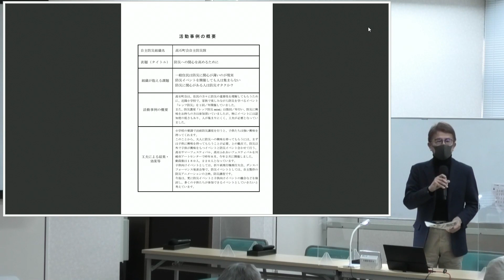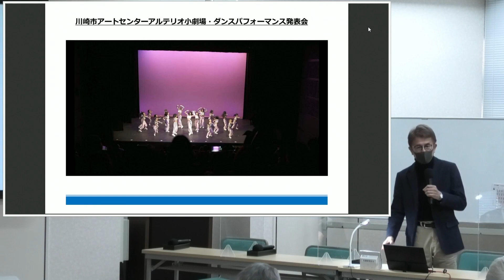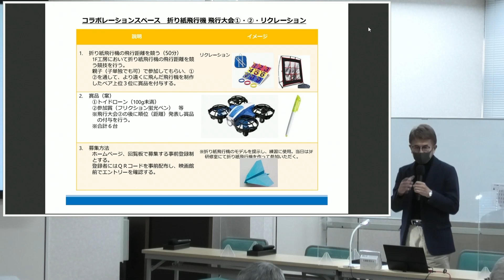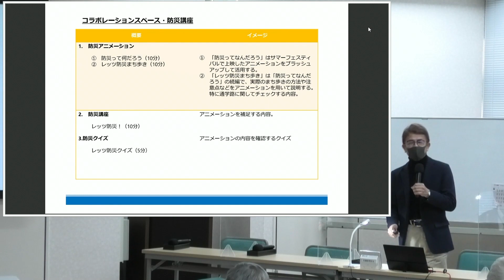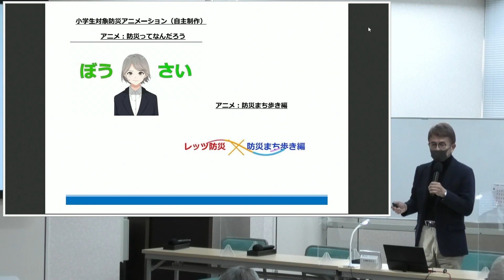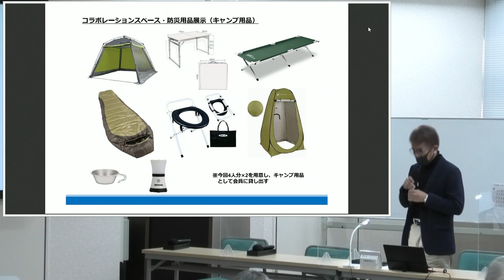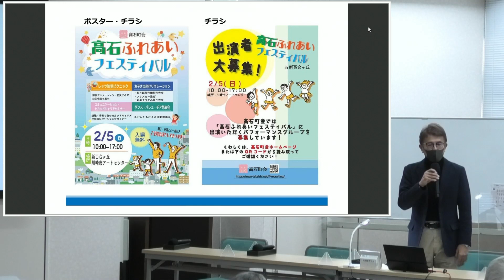令和４年度麻生区防災のつどい（事例②）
令和５年２月１７日に令和４年度麻生区防災のつどいを開催しました。
「共助の強化に繋がる組織の継続性に向けた取組」をテーマに、自主防災組織向けに講師による講演と自主防災組織による事例発表を行いました。

麻生区役所　危機管理担当